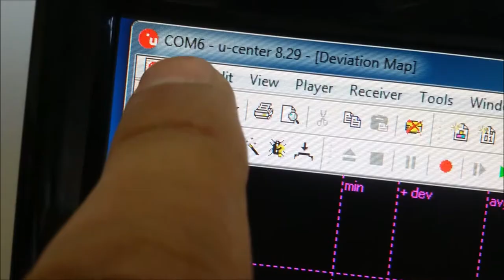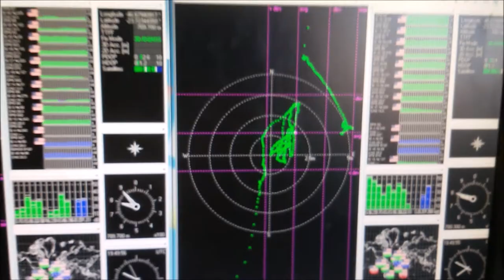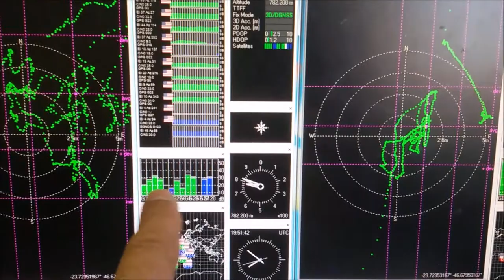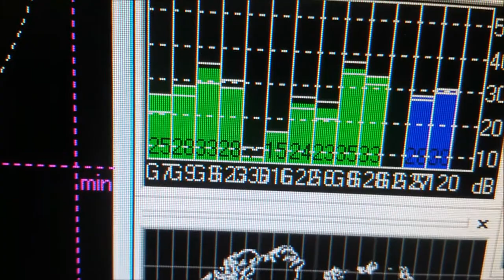MAIS SINAL MAIS PRECISÃO GPS DUAL ATIVA SERGTECH SERGTEC